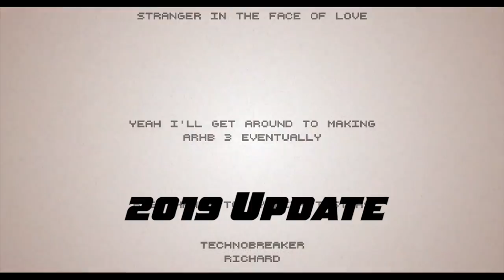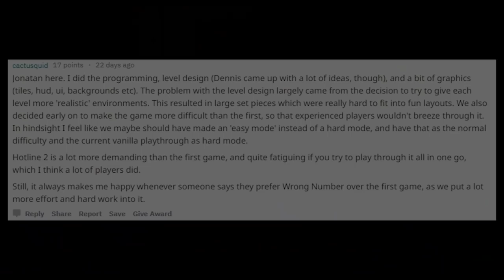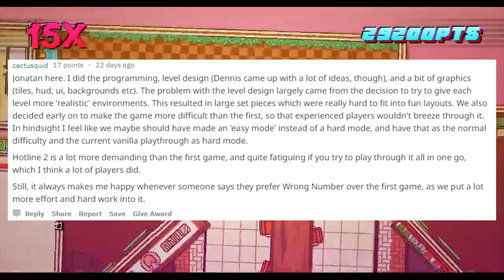Human Bean 3 Development Update 2019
''BEAN 3 WHEN?!'' You ask? Well sir let me fill you in.

I've been pretty quiet about HB3 since December 2016, when in the second Human Bean entry I promised a sequel.

But behind the curtain there's been quite a lot of plans and action surrounding the mythical third installment. It's beyond due I explained myself.

Hammarin Dubs by CrazyJaydon

Dev Live streams Monday 1 - 5 pm, Eastern
"Fun" Live streams Saturday